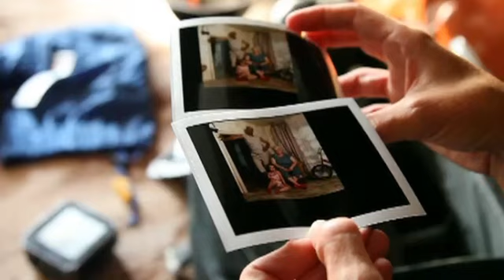Introducing the faces on the climate frontline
For the African fishermen whose lake has dried up and the Cuban family whose home was flattened by a hurricane, global warming is a reality